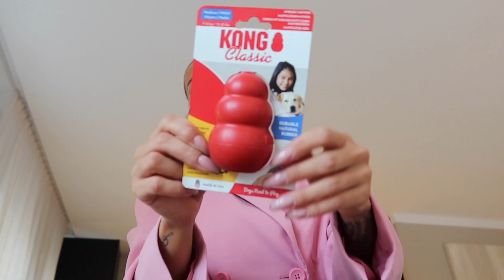JAG VANN PRIS FÖR ÅRETS YOUTUBER!!!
LÄNKAR:
1. 94 high slim, Blackbox  :    236397-4OXH

2. 94 high straight, Erin    : 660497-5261

3. 94 high straight, Gina rip   : 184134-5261

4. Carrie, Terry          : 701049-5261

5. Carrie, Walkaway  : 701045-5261